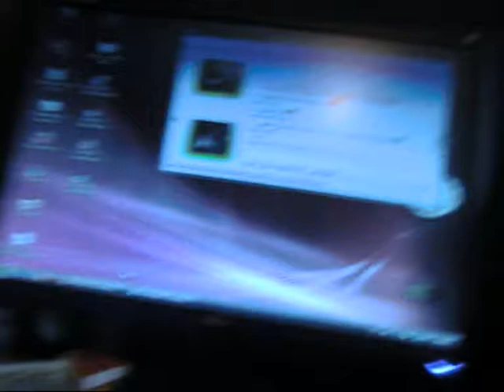The return of Sinti leaked trailer